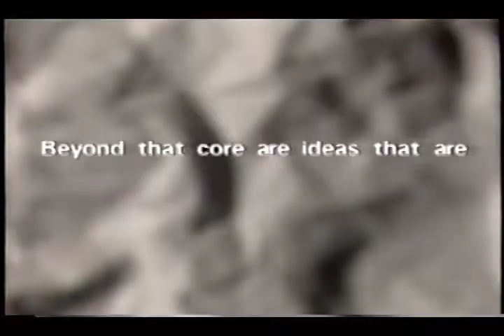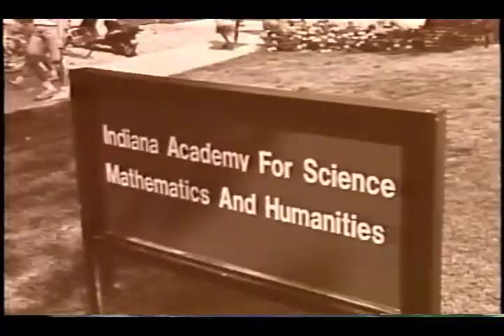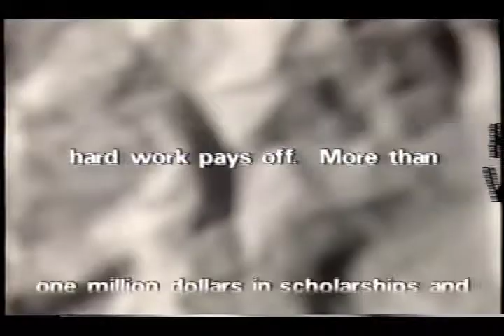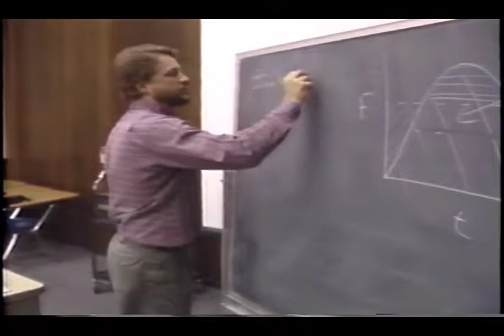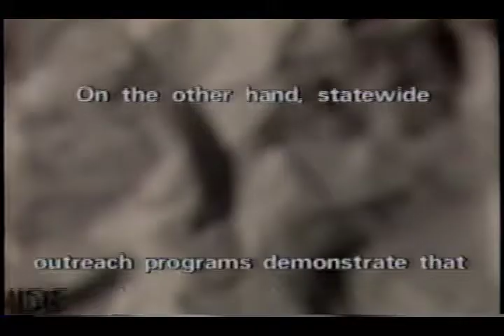Impact on Indiana: The Indiana Academy, 1993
Video documenting the impact of the The Indiana Academy for Science, Mathematics, and Humanities on the state education system.  Includes interviews with students, faculty, and legislators regarding the success of the school, the quality of its educational programs, and the benefits of its outreach programs in improving high school education through the offering of televised courses.